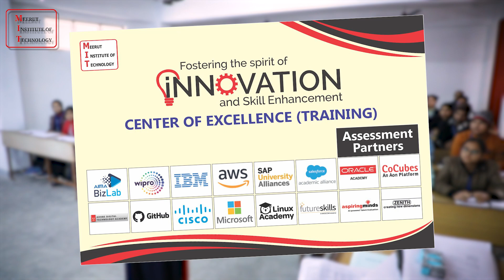MIT Meerut | Reviews | Admission Open 2025-26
Meerut Institute of Technology (Established In 2007)
The trust "Vishnu Education Foundation” was formed in 2004 by Er. Vishnu Saran, the known philanthropist, and like minded persons. Like minded philanthropists of this region joined hands and took upon themselves the social causes and established charitable hospitals and vocational schools. They felt the need on the turn of the century to train the technical man power for the new millennium and established engineering institutes, hence the foundation of Meerut Institute of Engineering & Technology, Meerut was laid in 1997 to prepare young man and women for the new millennium. Then promoters founded Meerut Institute of Technology in 2007 under another charitable trust Vishnu Education Foundation. This Trust i.e. Vishnu Education Foundation has stemmed out from the same society “The City Educational & Social Welfare Society”. The Meerut Institute of Engineering & Technology, Meerut (MIET) had also received UPTU Excellence Award in 2008 and 2009 from Gautam Buddha Technical University, Lucknow. MIET is a leading Institute known for placement and academic excellence and is also a preferred destination for technical education for students of Uttar Pradesh particularly in this region. Over the years the society has developed many institutes in the field of Engineering and Tech., Management studies, Pharmaceutical Science and Computer Applications. The promoters realizing the need to train young men and women for the new millennium for the industrialized India under the shadows of Globalization of trade and thus established Meerut Institute of Technology at Meerut in 2007. In 2008 the promoters have established one more institute for educating students in the field of computer application. These institutes are now approved as single Technical campus (or integrated campus) as per latest guidelines of AICTE since July 2010, working in the name and style of MIT Group of Institutions, in 8.598 Acres of land under the preview of AICTE in a phased manner. This Institute is being promoted keeping the above cardinal principles in view Academic excellence, in serene calm environment, state of the art laboratories equipped with all facilities, are its hall mark.
Vision:
To be known as a technical institution that disseminates knowledge and futuristic-skill sets in line with the evolving technologies and prepares students with positive attitude, innovative approach, universal values & ethics and a knack to serve the community.
Mission:
The institute is committed to:
(i) Imparting quality education and futuristic skill sets relevant to contemporary and ever changing future trends,
(ii) Development of students’ capability to analytical abilities, problem solving, innovation, teamwork and leadership,
(iii) Provide with exemplary infrastructural facilities and an ecosystem conducive to open and experiential learning that makes one’s experience at MIT to treasure,
(iv) Provide with well qualified, dedicated, adept and highly motivated faculty,
(v) Promote research and development activities,
(vi) Promote innovation and entrepreneurship,
(vii) Serve the community by extending our resources towards science communication, health and hygiene, environment & ecology, and other social cause.
For MIT, Meerut updates, visit the following:-